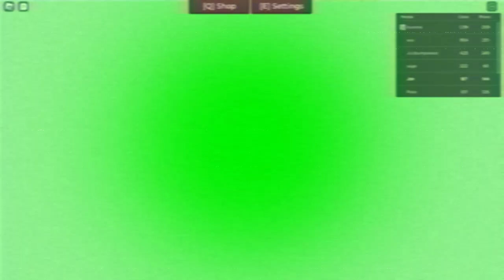I'm Playing Regretevator Part 2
😺😺😺😺😺 I love DrRETRO shes cute 😺😺😺😺😺

idk anymore just a i must say the game is really awesome. and cute